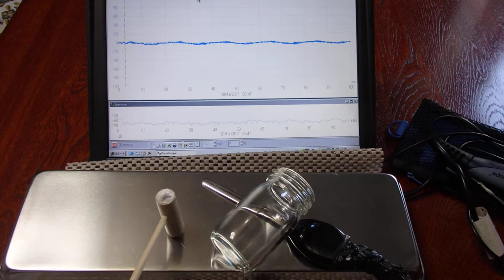オリジナル超音波実験 （超音波システム研究所 ultrasonic-labo）